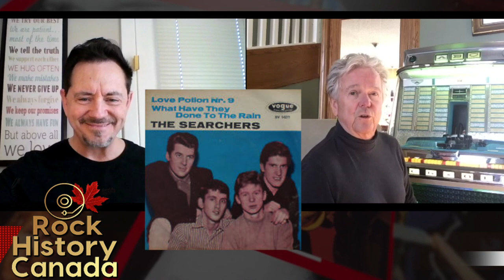Edmonton Radio Legend Len Thuesen on Launching CKRA-FM in 1979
November 19, 2019 - In this clip with Len Thuesen he talks about launching the radio station 96-Klite in 1979. Also some great announcers he worked with like Larry Musser and Dave Welch. We also go back to his days at the AM powerhouse 630 CHED, switching to sales via famous Edmonton radio guy Marty Forbes at The Bear in Edmonton. Len also talks about that gorgeous jukebox behind him - the Rockola Tempo 2. I asked Len about his fav. interviews which included Patti Smith, Alan Parsons, Supertramp. We also chat about Thuesen's radio pet-peeves.

VISIT OUR ALBUM AND BOOK PICKS AT THE ROCK HISTORY BOOK STOR